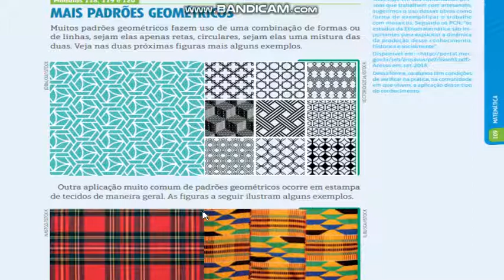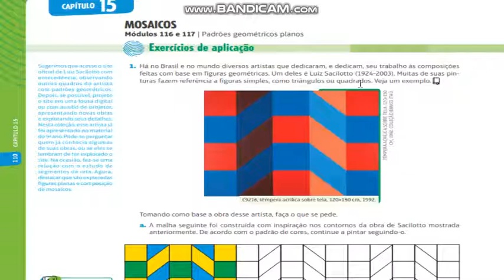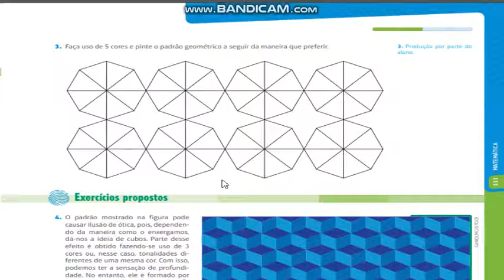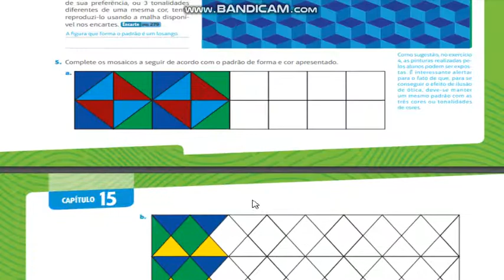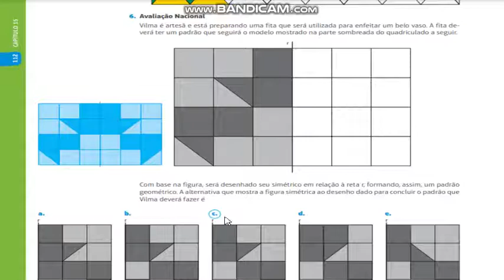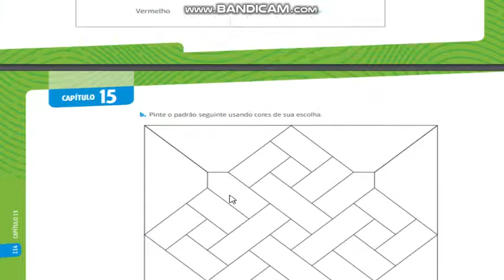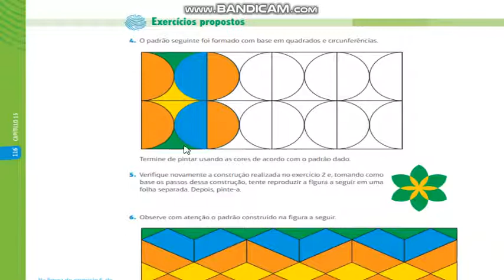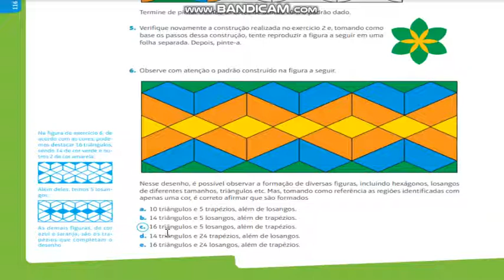AULA 41 - MATEMÁTICA - 6 ANO - 09/09/2020